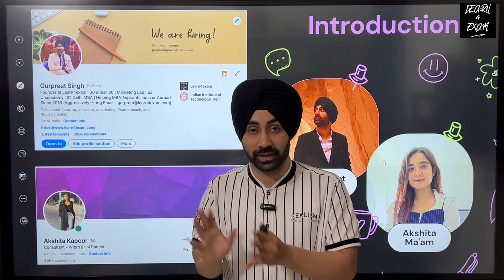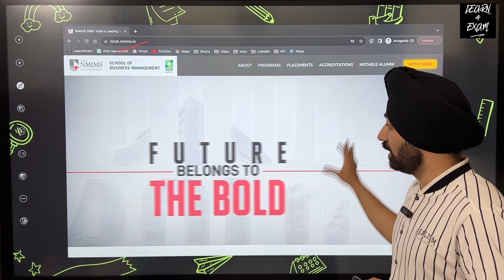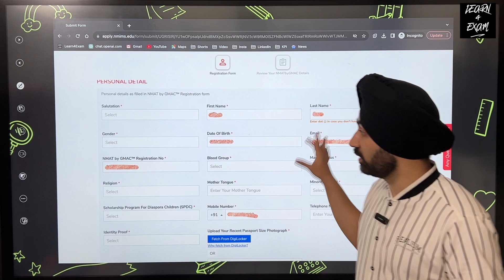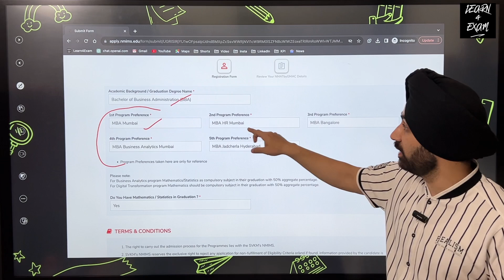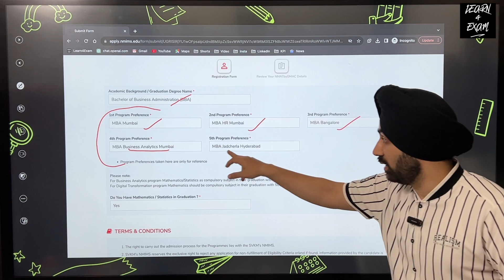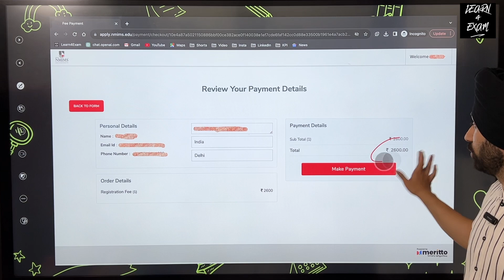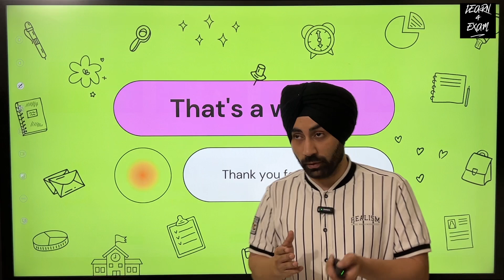NMIMS Form Filling Guide - Step-by-Step Process for a Seamless Application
Are you excited about taking your academic journey to the next level with NMIMS? Get ready to ace your application process with our comprehensive NMIMS Form Filling video guide!

In this informative video, we walk you through the step-by-step process of filling out the NMIMS application form. Whether you're applying for undergraduate, postgraduate, or doctoral programs, this guide covers it all.

Here's what you'll discover:

**1. Registration:** Learn how to create your NMIMS account and access the application portal.

**2. Program Selection:** Understand the process of selecting the program of your choice, along with its eligibility criteria.

**3. Personal Details:** Fill in your personal information accurately and efficiently, ensuring your application is error-free.

**4. Academic History:** Provide details about your educational background, including past qualifications and achievements.

**5. Work Experience:** If applicable, input your work experience details, showcasing your professional journey.

**6. Statement of Purpose (SOP):** Master the art of crafting a compelling SOP that reflects your aspirations and goals.

**7. Document Upload:** Learn how to upload essential documents, including transcripts, certificates, and identification proof.

**8. Application Fee:** Understand the payment process for the application fee and ensure a smooth transaction.

**9. Review and Submission:** Get tips on reviewing your application before submission to avoid any errors.

Our NMIMS Form Filling video guide equips you with the knowledge and confidence to complete your application flawlessly. Whether you're a first-time applicant or seeking to enhance your chances of acceptance, this guide is your go-to resource.

Let's embark on this exciting journey together towards securing your spot at NMIMS.

Don't miss out on this must-watch video! Perfect your NMIMS application and open doors to a promising academic future.